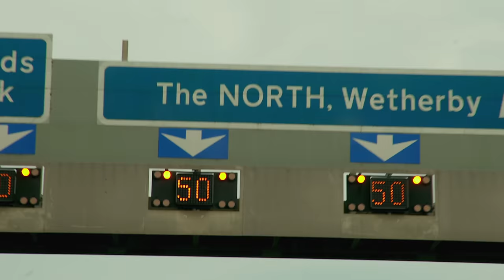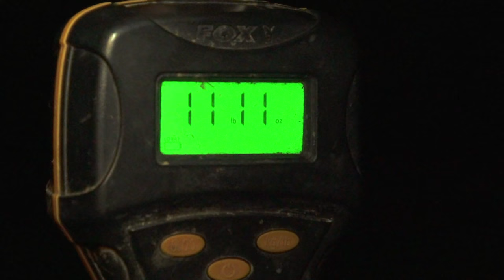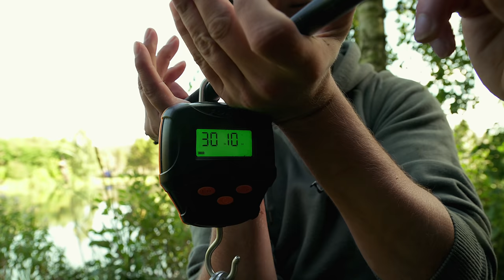GUEST SESSIONS 3 - Carp Fishing on Mark Pitcher's Lake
Lewis Porter is joined, this time by Carp Media Manager Harry Charrington, as they tackle Mark Pitcher's 'Wainstones Pool', nestled deep in the Yorkshire Moors. The session is far from easy, but with some stunning Northern carp to go at at an equally stunning venue, the pair put their heads together and manage to outwit some of the pool's residents.